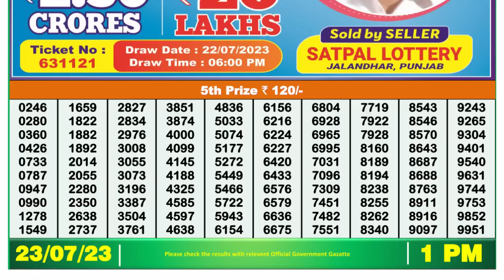Nagaland Lottery Sambad Live 1pm 23.07.23